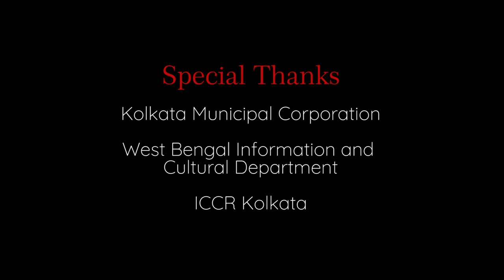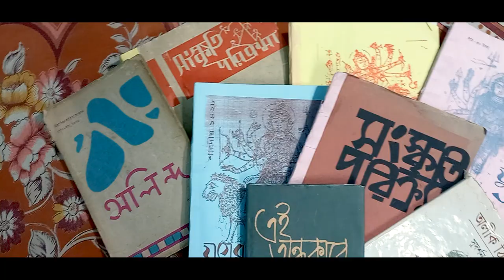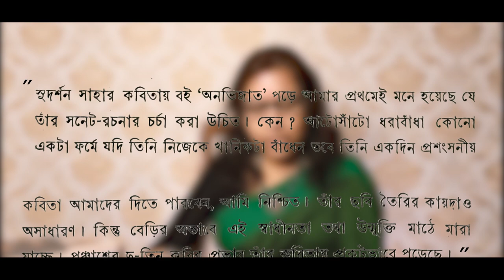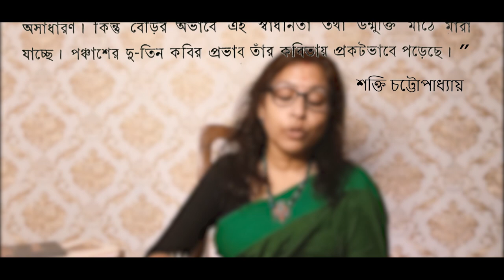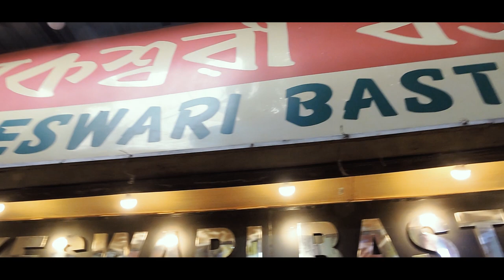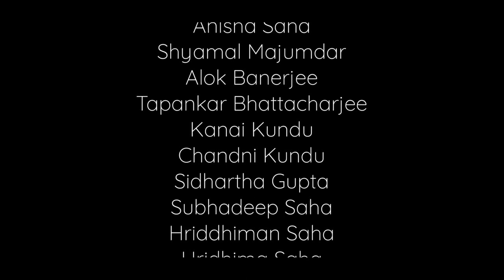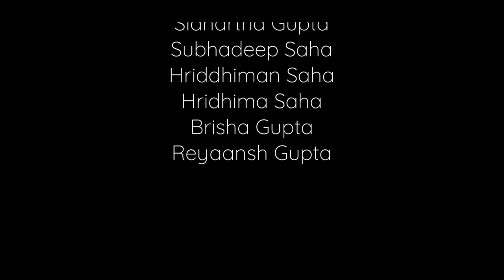JIBONER GOLPO CHOKRO II 360 degree at kolkata II Documentary Film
A story of a Poet .( Sudarshan Saha )
Satinath Mukhyopadhyay
Debshankar Halder
Meghnad Bhattacharya
Nivedita Nag Tahabilder
Soumitra Ghosh
Amit Chakraborty
Soma Saha
Samares Chaudhuri
Kanai Kundu
Shounok Mukherjee